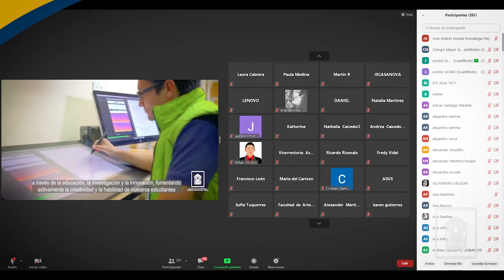Jornada de Bienvenida a Nuevos Estudiantes UNIMAYOR IIP-2021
La Institución Universitaria Colegio Mayor del Cauca, UNIMAYOR, da una cordial bienvenida a los nuevos estudiantes admitidos para los programas tecnológicos y profesionales de la Institución Universitaria, del segundo semestre académico 2021. Este es un paso importante para la vida profesional y personal de los jóvenes de la región, y nos sentimos honrados de que nos elijan como su casa de estudio.